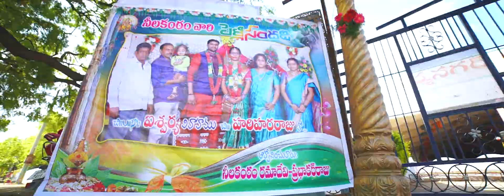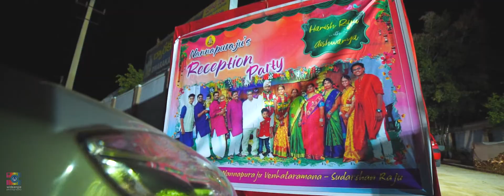harish aishwarya wedding teaser